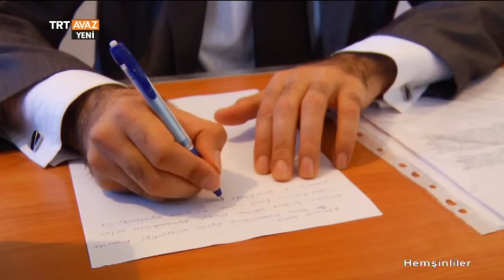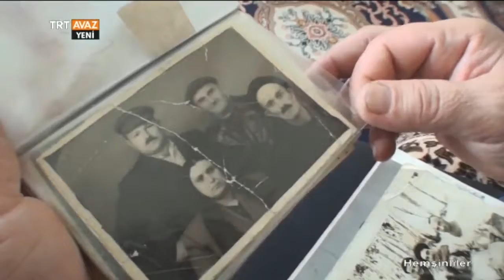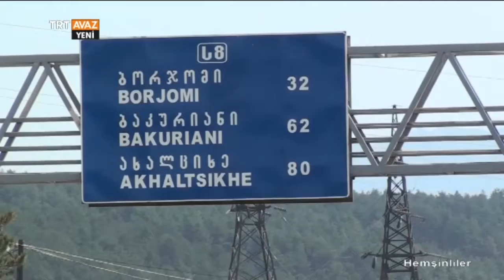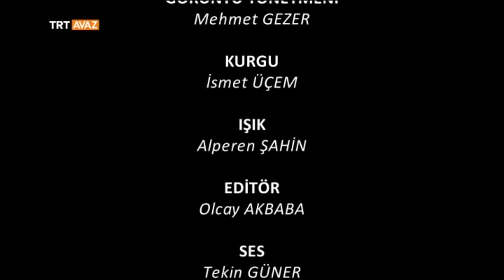Hemşinliler (3. Bölüm) - TRT Avaz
Hemşinliler, dağıldıkları ülkelerde dil ve kültürlerini gelecek nesillere aktarıyorlar.

Ana dilleri Türkçe'yi unutturmamak için mücadele ediyorlar.